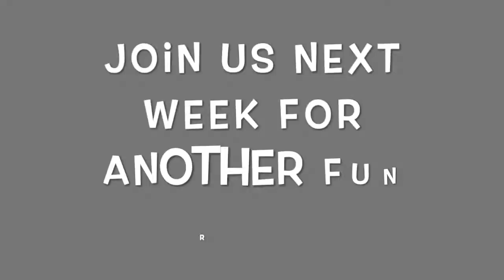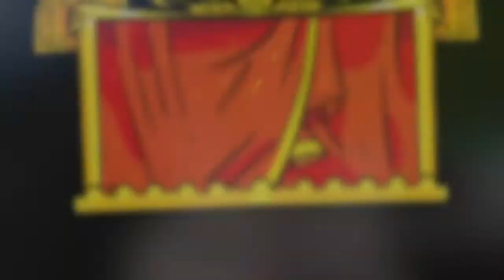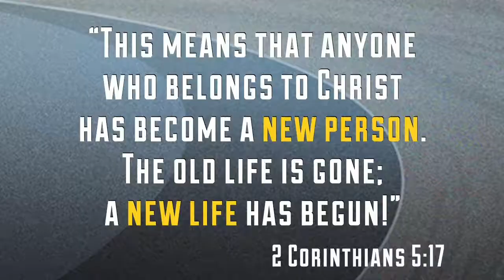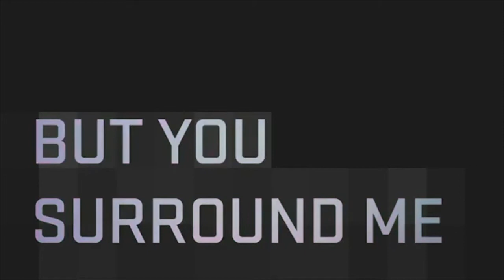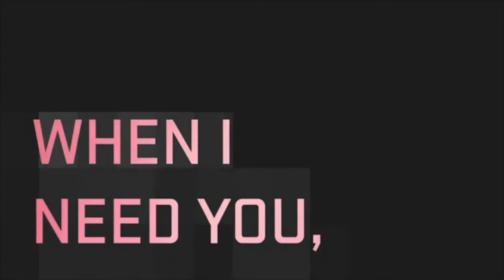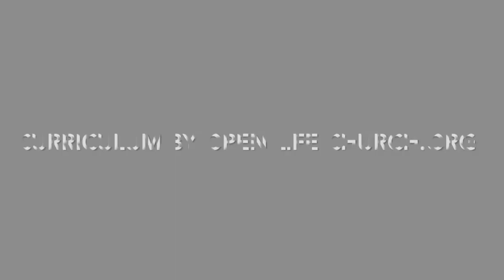Hope Kids English 20:6:20